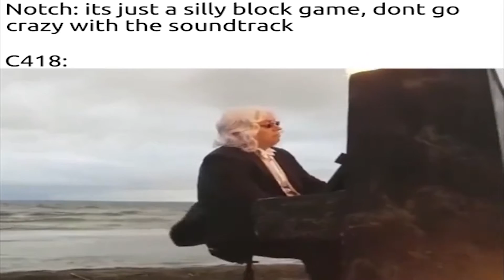When C418 Makes a masterpiece for a block game meme...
Minecraft memes are strong, enjoy this beautiful masterpiece that was made for a block game where the main character is called steve and lives in a cave hiding away from weird green men that explode.